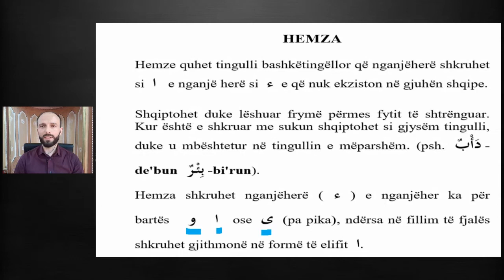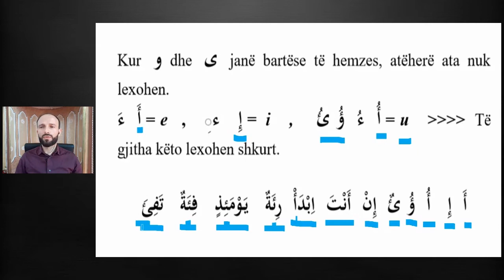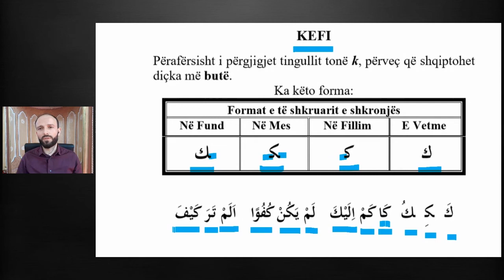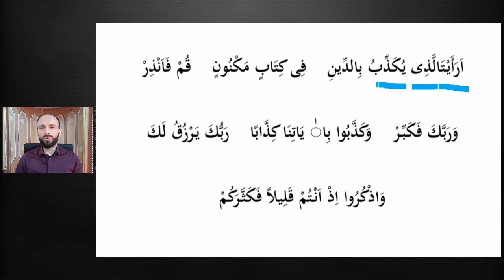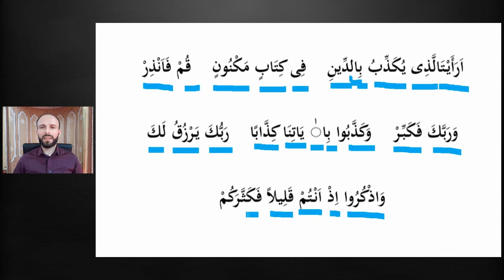Udha e shkronjave të Kur'anit - Mesimi 12